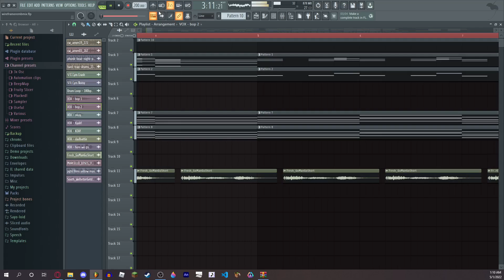teaser for next remix!!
i am back :o
I may or may not end up uploading this due to the recent controversy behind cynda, since they made wireframe..

if u guys are wanting me to upload this anyway, then i will do so :D